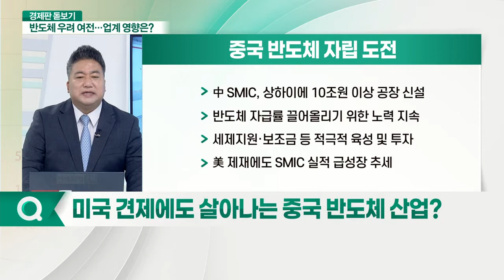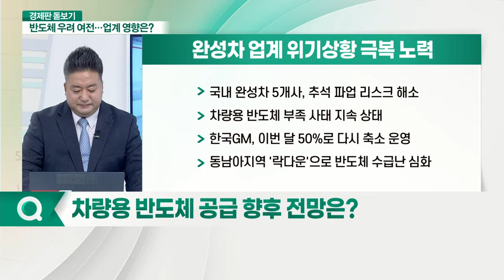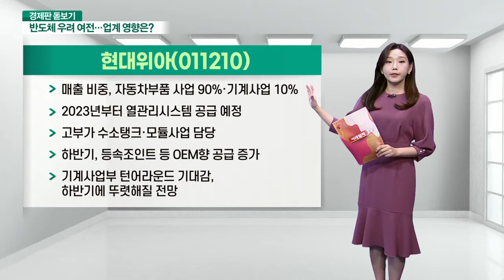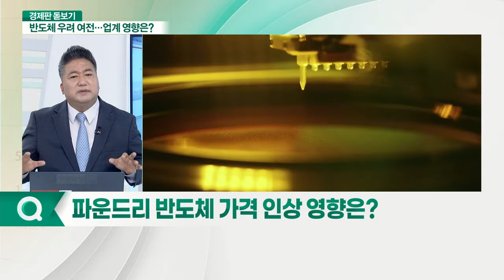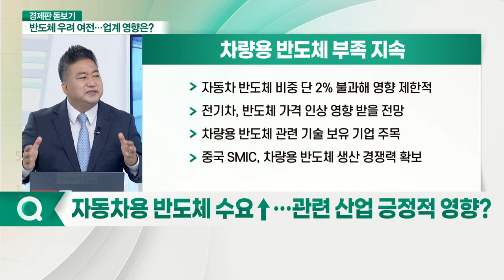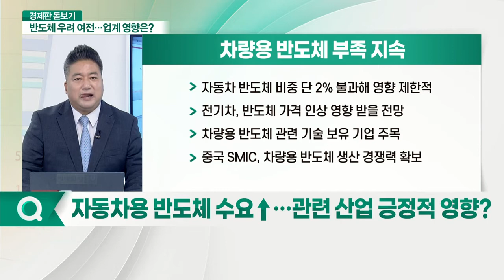지속되는 반도체 수급난... 증시 영향은?_경제판 돋보기 (20210906)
Q. 미국, 중국 반도체 시장 견제?
Q. 미국 견제에도 살아나는 중국 반도체 산업?
Q. 중국 반도체 기업 성장, 국내 기업 영향은?
Q. 차량용 반도체 공급 향후 전망은?
Q. 파운드리 반도체 가격 인상 영향은?
Q. 자동차용 반도체 수요↑… 관련 산업 긍정적 영향?